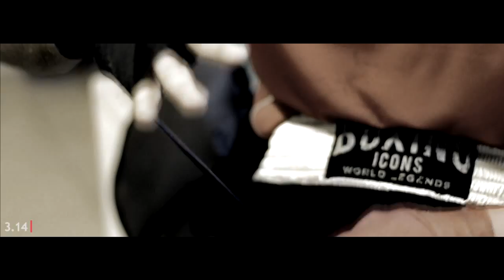Igor Mihalkin. Training. 2014 / Игорь Михалкин. Тренировка.